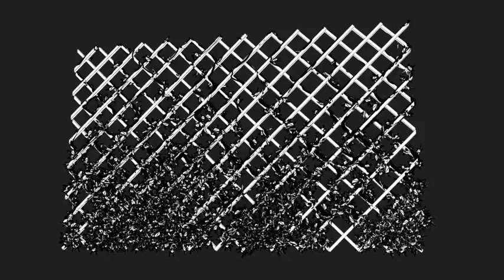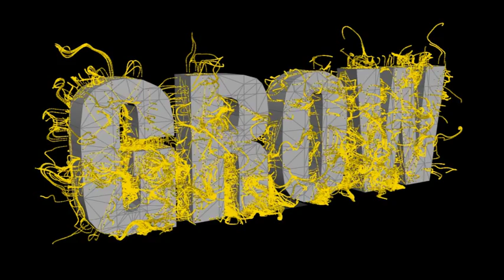Procedural Growing System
A mixed (Houdini/Maya) procedural and customizable growing system.